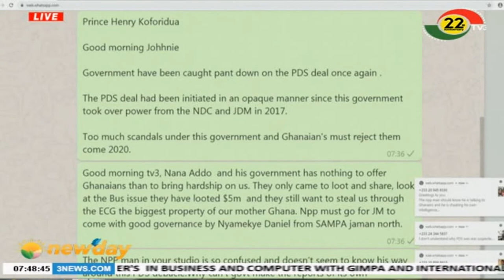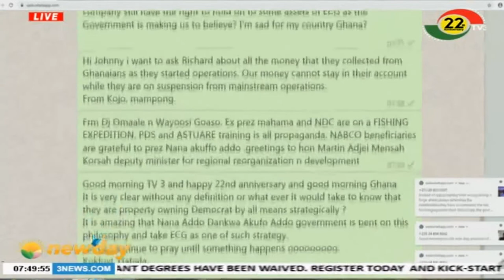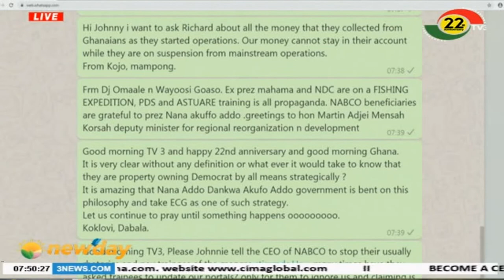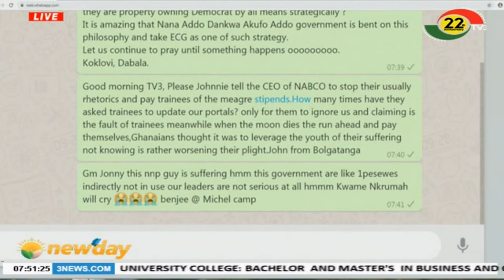NEWSPAPER REVIEW - 18/10/2019